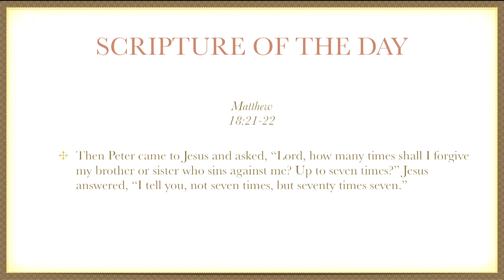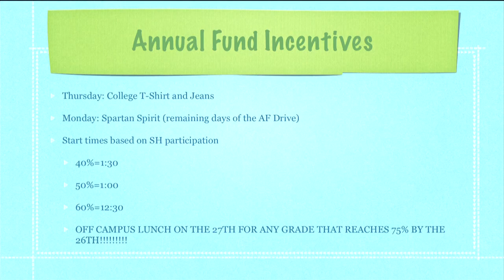Tuesday, 9-17-13 300 seconds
301 seconds today...